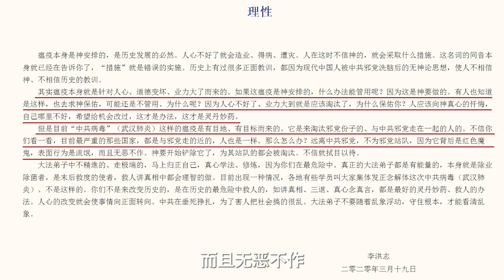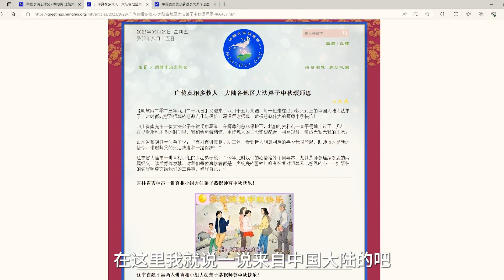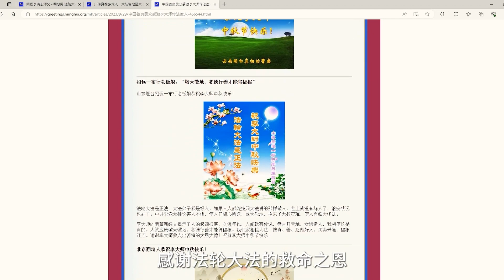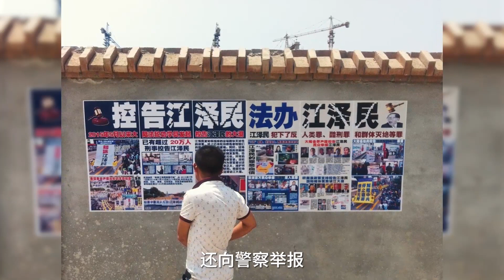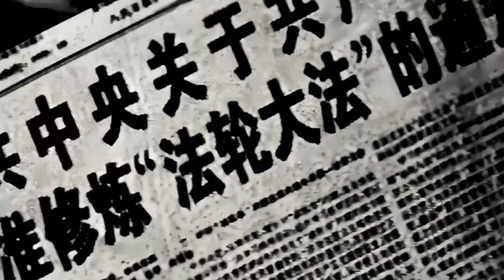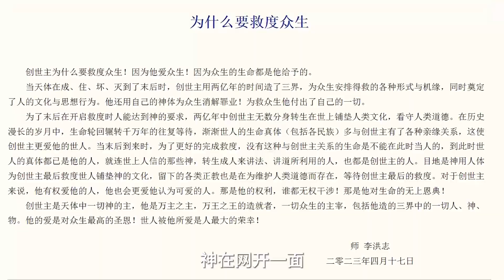洪灾过后理性思考 我们的逃生之路在哪里？（下）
假如在中国以及国外，有一大群人都相信中共的说谎言，是纯粹的天灾，没有泄洪，是你们这些蟑螂对抗政府，制造社会动乱，你们就该被洪水淹，就该被中共打，那霸州人民是不是会非常伤心甚至是绝望呢？但是这一大群人被中共欺骗的人，他们加持中共邪恶的能量，跟着中共干坏事，伤害了正义的霸州人民，不管你人怎么变，宇宙衡量善恶的标准是恒定不变的，他们这一大群人就造了业了，未来的某个时候他们会共同承受大灾难。

所以我们不要再相信中共的谎言，误解香港同胞，反送中运动只是香港人不想被共产独裁奴役，不想被中共任意的杀戮，不想被中共抓取活摘器官。

如果你曾在自由的社会生活过，你会认识到，自由就像人不能缺少空气和水一样，香港人曾经享有过自由，自由的活着才有幸福和尊严。反送中时，中共把很多的年轻人从高楼上仍下来，说他们是自杀，把很多年轻人杀死扔到海里，那时跳楼自杀和海上浮尸突然急剧暴增，在香港的历史上从来没有出现过，大家都知道是中共干的，中共也知道你知道，中共就是用这种方式恐吓香港人民。

而作为同胞我们是怎么对待香港同胞的？有些人是不是被中共欺骗充当了小粉红？为中共的恶行叫好助阵，辱骂港人，造就了未来的灾难。过去有些中国人每次经受中共带来的灾难和人祸时，逆来顺受，心里骂几句，灾难过后很快又被中共欺骗了，参与中共蛊惑的群众斗群众，加持中共魔鬼的邪恶能量，再一次造就自己未来的灾难。我们一定要明白共产主义终极目的是毁灭人类，所以我们不能再相信中共的任何谎言，帮着这个魔鬼去迫害少数民族、迫害民主人士、迫害法轮功学员。

宗教中说：很多人同时遭受一个灾难，那是共业所造成的共难。其实这几年整个人类都进入了一个特殊的灾难时期，大瘟疫加上局部的地震洪水。反观一下，现在中国比国外严重的多。在国外，瘟疫在2021年底就只攻击人的上呼吸道，而在中国2022年底到2023年初，天下缟素，2023年的5、6月又出现一波小高峰，仍然有很多大白肺。海外五十多亿人死了600多万人，中国14亿人是死了4亿人。这次台风杜苏芮绕过台湾和日本，中国受灾最严重，还波及到东北的粮仓，加剧了今年的粮食危机，这和每个中国人都有关系。那为什么中国的灾难比国外呢？因为中国被中共欺骗还没醒悟的人比海外多。

疫情之前，海外很多人认为中国人口多市场大，中共掌握着中国，明知道中共活摘中国人器官，很多人却睁一只眼闭一只眼，为了赚钱巴结中共。疫情开始后很多人看清了中共的邪恶本质，明白了与魔共舞终究会害了自己，从巴结中共到90%的人反共，还出现了各国联手围堵中共，这样疫情就消停了。现代人类的科技手段对新冠病毒没有任何有效的方法，这完全是天意。

法轮大法1992由李洪志先生传出，传法之初就说了人类会出现瘟疫等天灾，并告诉众生者灾难的原因以及如可走过灾难，进入美好的未来。

疫情刚起来的时候，2020年3月，李洪志大师发表《理性》，我给大家念其中的一部分：“其实瘟疫本身就是针对人心、道德变坏、业力大了而来的。如果这瘟疫是神安排的，什么办法能管用呢？因为这是神要做的。有人也知道是这样，也去求神保佑，可能还是不管用。为什么呢？因为人心不好了、业力大到就是应该淘汰了，为什么保佑你？人应该向神真心的忏悔，自己哪里不好，希望给机会改过，这才是办法，这才是灵丹妙药。
但是目前“中共病毒”（武汉肺炎）这样的瘟疫是有目地、有目标而来的。它是来淘汰邪党份子的、与中共邪党走在一起的人的。不信你们看一看，目前最严重的那些国家，都是与邪党走的近的，人也是一样。那么怎么办？远离中共邪党，不为邪党站队，因为它背后是红色魔鬼，表面行为是流氓，而且无恶不作。神要开始铲除它了，为其站队的都会被淘汰。不信就拭目以待。”

中共一直不断地在害人，杀人。法轮大法一直在救人，全世界多少人罹患绝症癌症康复了，多年瘫痪的走路了，可谓是神遍全球。还引来世界医学权威的专家观察研究，并发论文证实法轮大法去病健身有奇效。

疫情期间多少人重症染疫，因为诚心念：“法轮大法好，真善忍好”而快速的康复，一位哈佛大学的博士，60%的肺坏死的，医院表示几乎没有存活的可能性，同学告诉他诚心地念：“法轮大法好，真善忍好”，他念了，不仅快速康复，坏死的肺没有纤维化而是重新鲜活，医学上无法解释，这也是出现在世界知名病毒学家论文中的案例之一，这样的例子在国外有很多报导。

在地震、水患、火灾、车祸等灾难中，因诚心念：“法轮大法好，真善忍好”而奇迹般获救的人也是不计其数，不胜枚举。在此举2个例子。有2个11岁的小男孩到河里去游泳，当然也有其他人在游泳，他们2个游了一会，不知道是遇到了什么情况，2个人就沉下去了，十几分钟过去了还没有浮上来。人们都认为他们两个可能是被淹死了。可是奇迹出现了，其中一个小孩活着爬上了岸。别人就问他到底是什么情况？他说：忽然有一股力量把他往下拽，有人说可能是在水下遇到了漩流。他最后没憋住气还喝了水，他觉得自己要死了。这时他想起一个陌生的阿姨给他讲过法轮功真相并且告诉他：危难的时候诚心地念：“法轮大法好，真善忍好”，他心里就念了，马上他就不觉得憋气了，似乎有一个人托起他把他送上岸。而另一个孩子却淹死了。在洪灾中很多人也这样奇迹般得救的经历。

另一个真实的故事是，有三个大学生去汶川旅游。三个人在宾馆聊天的时候发生了地震，两个大学生当场被砸死，其中一个砸得脑浆迸裂，三个人中只有一个大学生，啥事都没有。他不是法轮功学员，但是他做了三退，身上还有一张护身符，就是印着：“法轮大法好，真善忍好”的精美卡片。三退就是退出共产党的党、团、队组织。现在中国已经4亿多人退出了中共的党、团、队组织。

法轮功救了无数的人，所以法轮功赢得了世界人民的敬仰。获得各国的褒奖近6000项，世界之最，中华荣光。褒奖的内容大致相同：李洪志先生是指导全人类普世价值的之路明灯，法轮功带给人们美好的生活甚至是挽救生命，法轮大法将开启人类新的文明。各个古老正统的宗教，各个古老民族的先知都有一个共同的预言：人类在末劫时期，法轮大法洪传世间，救度人类免于劫难。刘伯温在预言中说：信真善忍的人，个个喜乐，人人平安。

每逢新年和李洪志大师的生日，来自全世界100多个国家的、海量的、制作精美的恭祝贺卡寄到明慧网，在这里我就说一说来自中国大陆的吧，每年数以几十万计甚至是上百万计的贺卡，其中也有很多是非法轮功学员，他们感谢法轮大法的救度，感谢法轮大法的救命之恩。他们来自中国的党、政、军部门，来自中国的各行各业。有的一张贺卡是一个地区的一群人，有的是一个家庭的几个人。就是在社交平台的真相群里，我们也收到很多朋友反馈，感谢法轮大法的救命之恩。

在遇到地震洪水等重大自然灾害的时候人们常说:人在大自然面前人太渺小了。面对新冠病毒，至今人类的科技对没有任何有效的方法。5月22日，世界衛生組織在第76屆世界衛大會上發出警訊：可能比新冠肺炎“更致命”的下一場疫情大流行即將到來，世界必須做好準備，並強調“它肯定會來襲”。這說明科學家們已經發現了危險的來臨。人类的大淘汰还没有过去。

大家想一想，很多中国人被中共欺骗，对救度人类免于劫难的法轮大法，任意的践踏和蔑视。要造下多大的罪业！宇宙的功能是完备的，慈悲与威严同在！这是中共毁灭人的一种方式。

在中国有的大法弟子给某个众生讲真相是为了救他，他拒绝真相，始终相信中共的谎言，还向警察举报，这个大法弟子被抓到监狱遭受酷刑虐待甚至是活摘器官。你知道大法弟子心里是怎么想的吗？他心里对这个举报的人没有怨恨，他只希望这个众生在大劫难结束之前能明白真相得救度。因为大法弟子知道，绝大多数的中国人是来历非凡的可贵生命。但是如果这个众生始终不醒悟，做中共魔鬼的士兵，诋毁蔑视救人的法轮大法，他的生命无法承担这样天大的罪过。现在的人类的大劫难不是毁灭，是对宇宙人间的净化，如果腐败的物质，魔鬼的因素也能进入净化后的世界，那还有净化后的圣洁与美好吗？宇宙是有标准的，上天在选择好人。

我建议大家都看一看2023年初，李洪志大师发表的《为什么会有人类》、《为什么要救度众生》。创世主慈悲着每一位众生，神在网开一面。

情况真的非常危急，我真心希望还没三退的朋友能赶快能够明白真相，退出中共的党、团、队组织，危难的时候诚心地念：“法轮大法好，真善忍好”。我们就一定能走过劫难，进入美好的未来。净化后的宇宙人间，非常美好。预言中说：人的寿命都会变长。